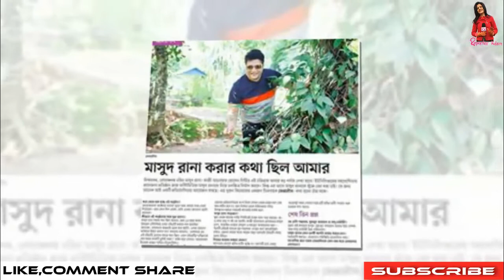রিয়াজ ফেরদৌস একসাথে অভিনয় করছেন জীবনের গল্পে !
Reporter Kulsum

রিয়াজ ফেরদৌস একসাথে অভিনয় করছেন একি সিনেমায়  !
মাহফুজুর রহমান বললেন আমরা দুজন একি ,হিরো আলমের জন্য ফ্রি গান গেয়ে দেব!
২০১৯-এ যেসব বিগ বাজেটের হিট ছবি নিয়ে আসছেন সুপারস্টার শাকিব খান
শাকিব খানকে নিয়ে অনন্ত জলিল এর পরিকল্পনা।
আব্রাম ও অপুকে নিয়ে হাতিরঝিলে ঘুরে বেড়ালেন শাকিব করলেন দুষ্টুমি ? ভক্তদের মাঝে আনন্দ খুশি |
শাকিব শ্রাবন্তীর ডিভোর্স হয়ে গেছে শুনে খুশিতে অপুর কান্না? শীঘ্রই দেখতে শাকিবকে যাবেন? |
এইমাত্র খবর : শাকিব খানকে নিয়ে দ্বন্দ্বে জড়িয়েছেন নুসরাত ফারিয়া ও রোদেলা জান্নাত কাকে পছন্দ করেন
স্কুলে ‘তারকা’ হিসেবে বেশ জনপ্রিয় হয়ে উঠছে শাকিব-অপুর ছেলে আব্রাম খান জয়, বন্ধুও হয়েছে তার!!
এ মাসের শেষে শাকিব অপুর বিয়ে ঠিক করল শাকিবের মা? রাগ করে ঘর ছেড়ে চলে গেছেন শাকিবের বাবা?
যে কারণে স্কুলেও খুব জনপ্রিয় শাকিব-অপু পুত্র জয়।

২০১৯-এ যেসব বিগ বাজেটের হিট ছবি নিয়ে আসছেন সুপারস্টার শাকিব খান
মদ খেয়ে নেশা করে বাথরুমে পরে আছে অসহায় মাতাল শাকিব? শাকিবের মা গিয়ে উদ্ধার করল শাকিবকে |

Eskay Movies | Jeet | Dev | Shakib khan | Star Golpo হুবহু কপি Chittagainga Powa Noakhailla Maiya | movie | Shakib Khan | Bubly | Bengali Movie 2018

ডি এ তায়েবকে নিয়ে শাকিব খানের নির্বাচনের প্রস্তুতি । Shakib Khan I Da Tayeb I FDC I Shilpi Samiti এবার শাকিব জাতীয় সংসদ নির্বাচন নিয়ে মুখ খুললেন, সবাই নেতা হলে অভিনেতা হবে কে!!
শাকিব খানের পর এবার অপু বিশ্বাসের নির্বাচনে আসার গুঞ্জন । Apu Biswas Shakib Khan Election Rumor কেন ঢালিউড কিং শাকিব খান পারবে না যদি কলকাতার দেব পারে! shakib khan nirbachon 2018| dev | otv শাকিব খান ও ডিপজল যে আসন থেকে নির্বাচন করতে যাচ্ছেন। শাকিব বলল শ্রাবন্তী ভাইরাল হওয়ার জন্য নোংরামী করছে | DotZero শাকিবের সন্তান? শীঘ্রই আমি শাকিবের সন্তানের মা হতে যাচ্ছি -শ্রাবন্তীর নতুন বোমা
শাকিবের বাবা আগেই জানেন শাকিব আগুন সাক্ষী রেখে হিন্দু রীতিতে শ্রাবন্তীকে গোপনে বিয়ে করেছে | DotZero শাকিবকে বাবা মানতে রাজি নয় শ্রাবন্তীর ছেলে? শাকিব-শ্রবন্তী বিয়ে হলে মায়ের নামে মামলা দিবে
১৭ কোটি টাকার গাড়ি   শাকিব খানের দেয়া উপহার দেখে মিম জন্মদিনে চমকে গেলেন মিমও